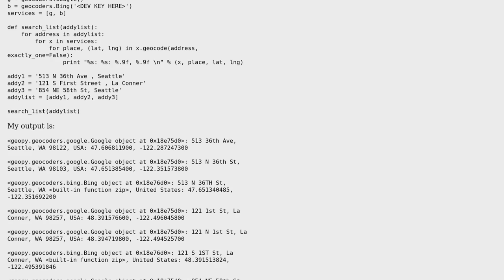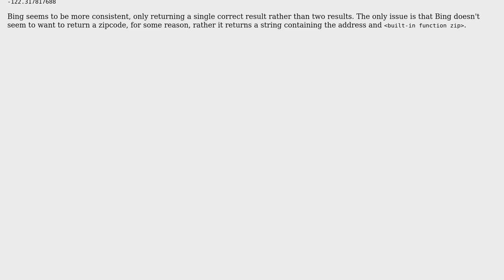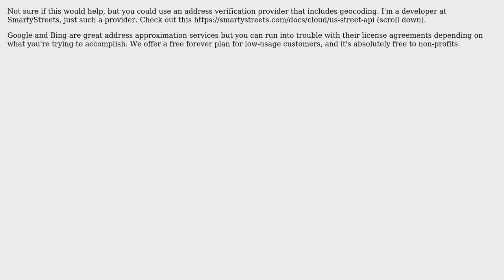GIS: Bing's geocoder with GeoPy not returning a zipcode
With thanks & praise to God, and with thanks to the many people who have made this project possible! | Content (except music & images) licensed under CC BY-SA | Music | Images & others | With thanks to user mdwhatcott user Davin user alukach and the Stack Exchange Network Trademarks are property of their respective owners. You are responsible for your own actions.